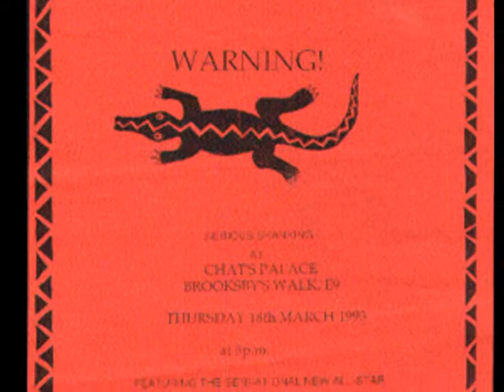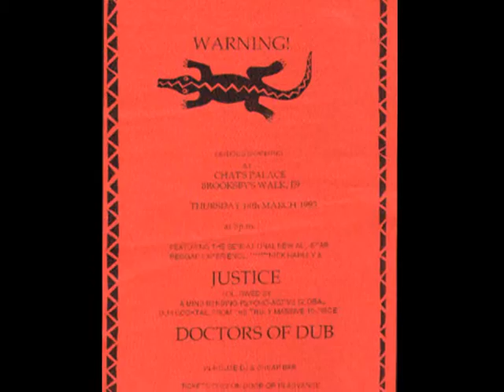Doctors Of Dub Submerged BBC Radio 1 Andy Kershaw Session 12 1 1995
In 1995 Andy Kershaw invited us into the Maida Vale Studios to record a BBC Radio One Live Session for his show. These tracks are recorded live in the studio then mixed for broadcast. The music here is closer to the concert sound of Doctors Of Dub and the themes are more instrumental/dubby than most of the band's output. First broadcast on Sunday 19th February 1995.
Submerged starts with a long spaced-out dub intro which culminates with a transformation into an eastern European folk tune (of sorts). On stage Russ would come on as Boris Yeltsin and perform a Cossack Dance and various other convulsions, very popular with audiences.

Doctors of Dub personnel (original line-up):
Bass guitar: Vernon Munday
Rhythm & lead guitar, vocal: John Warner
Rhythm guitar: Dom Williams
Keyboards & violin: 'Trouser' Dave Thompson
Lead vocals: Oli Johnson
Alto sax, flute, visuals, backing vox: Chrissy Quayle
Trumpet, percussion: Ian Wright
Alto & soprano sax: Paul Micah
Percussion/visuals: Russell Roberts
Drums: Dave Atkin
Sound man was Ricky Dear.